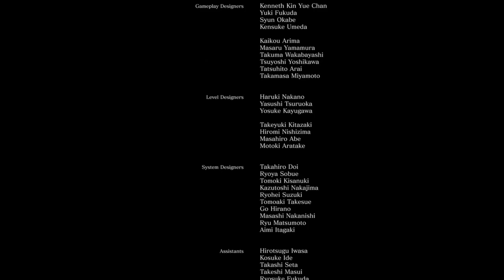Dark Souls 3 med Fru Bruse, del 58: Fru Bruse får hjelp til å slå av lyset [Norsk, Blind]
Fru Bruse er ved veis ende, og mot alle råd insisterer hun på å slukke lyset. Siden Fru Bruse ikke kan operere slukkeutstyret, får hun motvillig hjelp. Når lyset er slukket blir det mørkt.

Takk og farvel ifra Fru Bruse og meg selv, og så håper jeg vi ses igjen ved en senere anledning. Ha det godt.